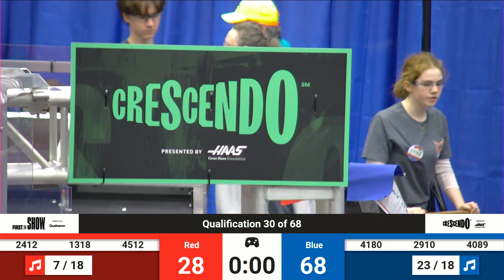Q30 2024 PNW District Glacier Peak Event